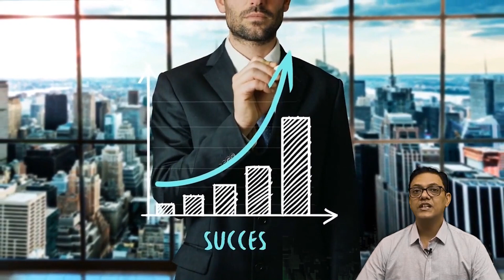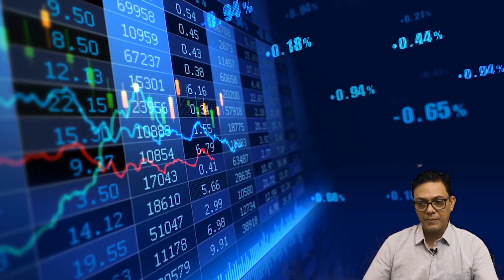How We Think About What We Do | Unlocking Motivation 3.0 with 'Drive' by Daniel Pink | Part 5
Welcome back to Part 5 of our exploration into the fascinating world of motivation through the lens of Daniel Pink's groundbreaking book "Drive." In this installment, we delve deeper into Motivation 3.0, examining how our perceptions of what we do profoundly impact our drive and satisfaction in work and life. Drawing on Pink's insights, we uncover the intricacies of intrinsic motivation, autonomy, mastery, and purpose, and how they shape our behavior and mindset. Join us on this journey of self-discovery and empowerment as we challenge conventional thinking and uncover the keys to unlocking our true potential.

In this video, we'll explore:

The concept of Motivation 3.0 and its implications for modern work environments.
How intrinsic motivation drives our behaviors and choices.
The role of autonomy in fostering creativity, productivity, and satisfaction.
The pursuit of mastery and its transformative effects on personal and professional growth.
The power of purpose in aligning our actions with our values and goals.
Join the conversation and share your thoughts on how understanding the dynamics of motivation can revolutionize the way we approach our work and lives. Whether you're a leader looking to inspire your team or an individual seeking greater fulfillment, this video offers invaluable insights into harnessing the forces that drive us forward.